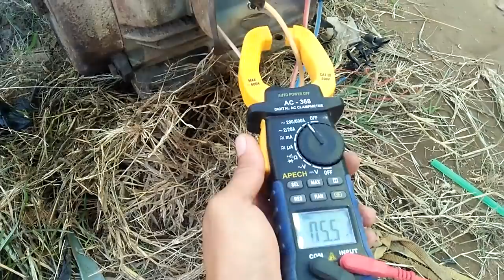Thực Tế Đấu Động Cơ 7,5KW Chạy Tam Giác và Cách Đổi Chiều Quay Động Cơ